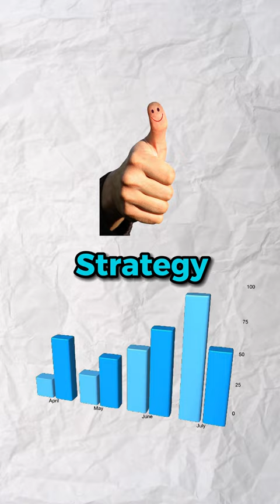Flip or Rent? Best Strategy for You!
There you have it, "Flip or Rent? Best Strategy for You!" Which path are you leaning towards? Hit that ❤️, share, and let's make those real estate dreams a reality! 🌟🏠